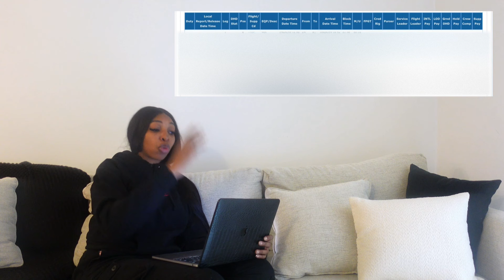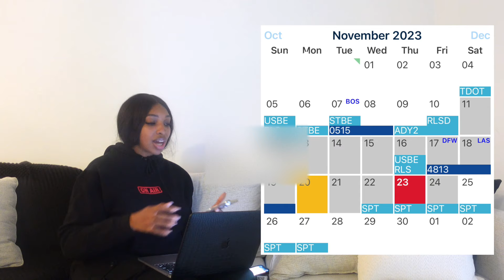1 YEAR AS A FLIGHT ATTENDANT| THE TRUTH ABOUT PAY... I'm broke, chile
HERE'S THE *HIGHLY REQUESTED* VIDEO ON JUNIOR FLIGHT ATTENDANT PAY THAT YOU ALL HAVE BEEN WAITING FOR... INCLUDING ALL THE TEA ON:
- being a junior flight attendant based in Atlanta
- my 1 year pay raise
- my (November) holiday schedule
- all the ways flight attendants get paid (at my airline)
- an in-depth look at every dollar I made this month (and how)
- and a few gems for the road... including how to maximize your schedule